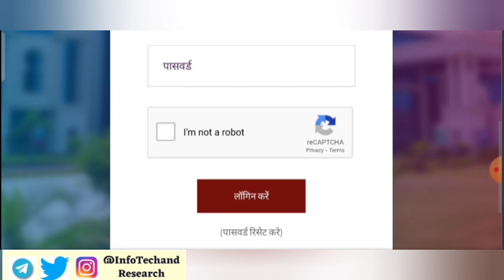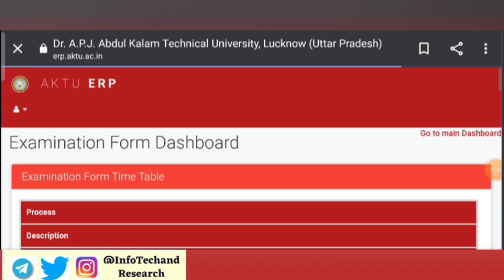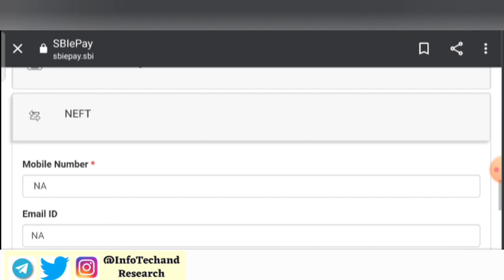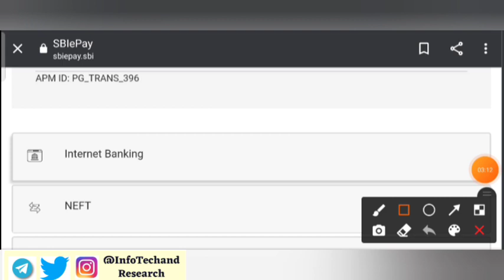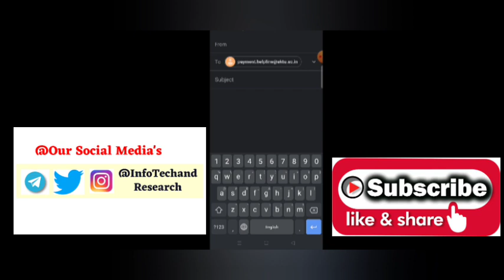Aktu Fees Payment Kaise Karein | How To Pay AKTU Fees | Aktu Internet banking payment Process SBI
Hi,

payment Process SBI
My Video Content Today is 👇👇👇
AktuFeePayment Aktu bq

FOR BUSINESS_PROMOTION/SUGGESION
My gmail id